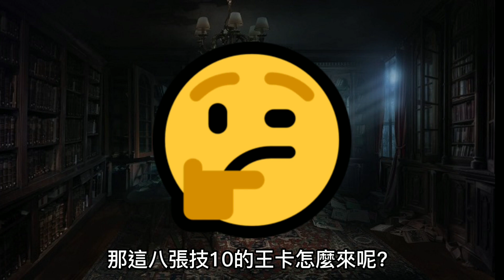戰艦任務怎麼打最划算？技30怎麼練？